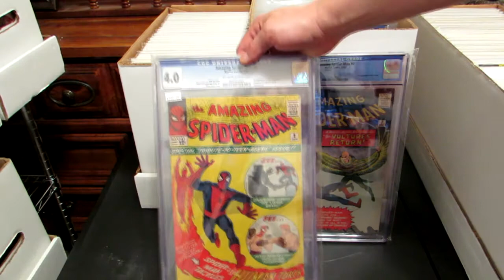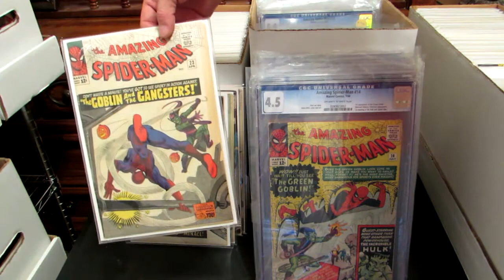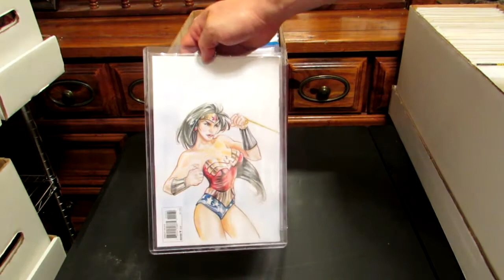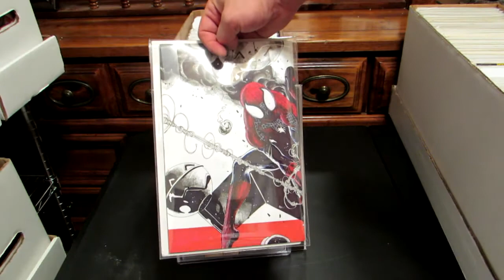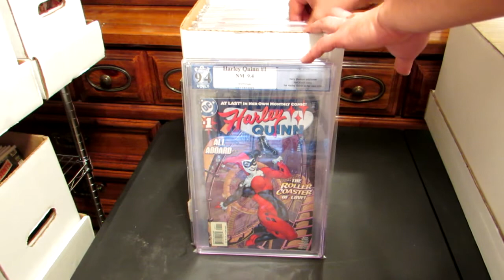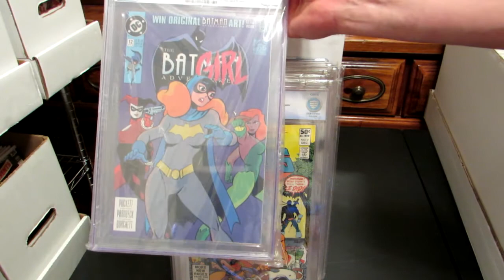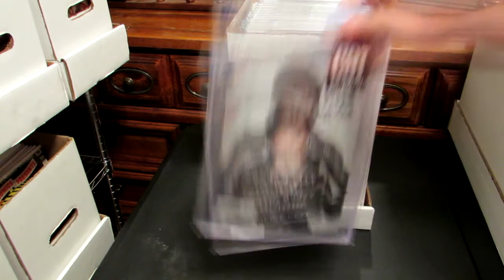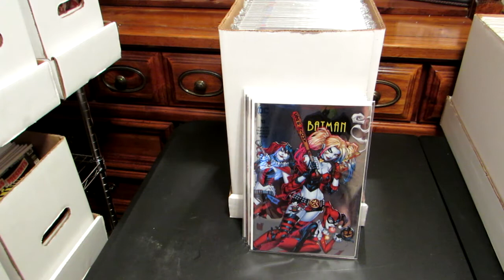Doom 140 Subscriber Contest Top 50 Books